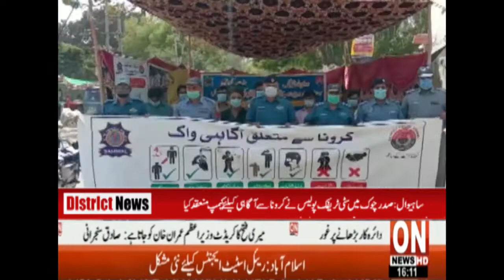On News Latest District News Updates 02 - 04 - 2021 | 09 PM | ON News HD